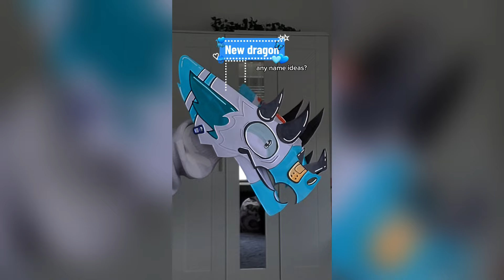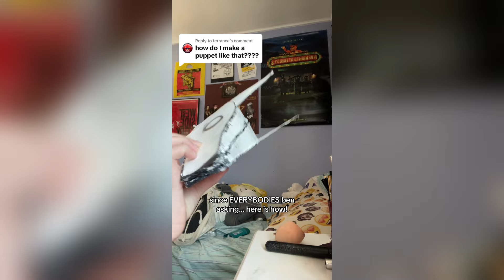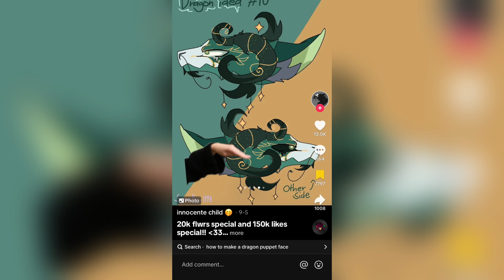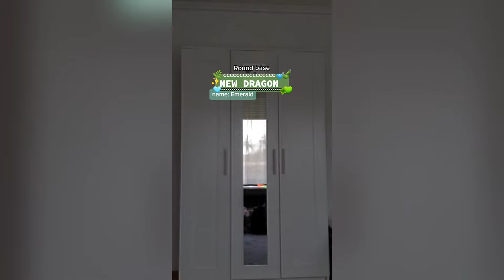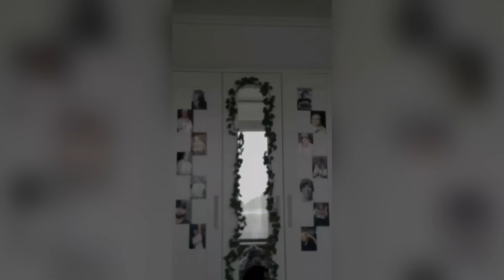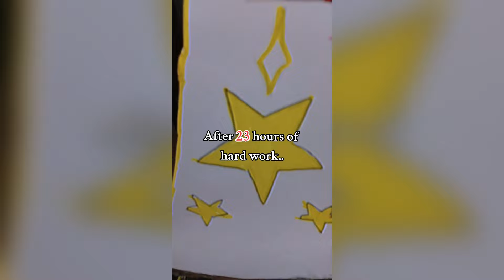Dragon Puppet Crafts - Paper Dragon TikTok Compilation #231